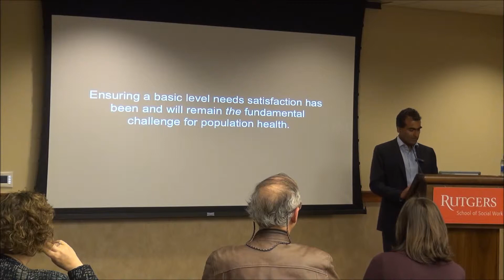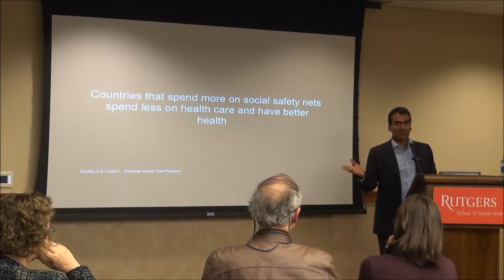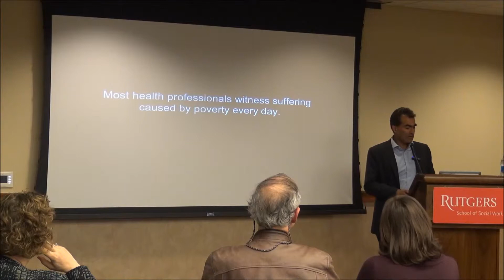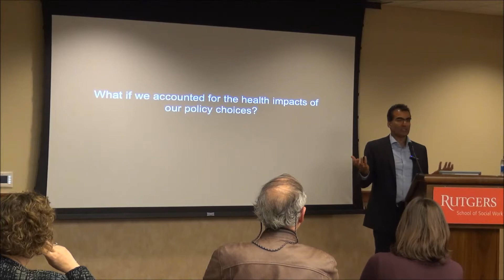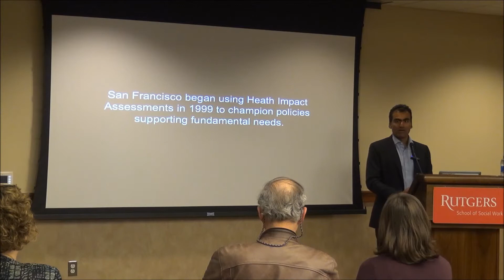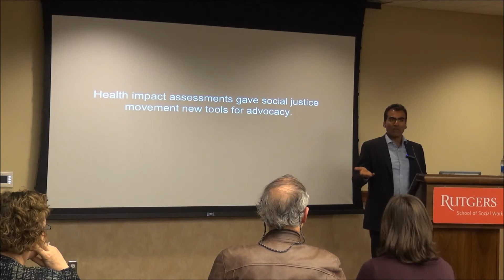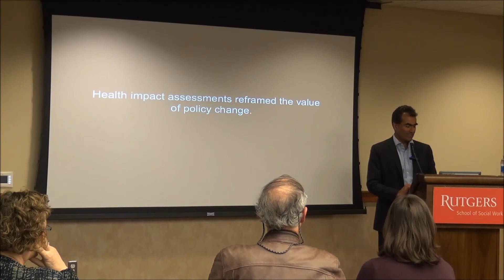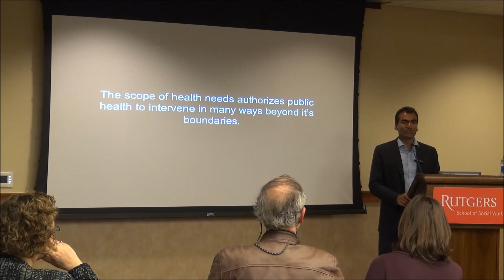Politics and Health: When Practice Moves Beyond Professional Borders (Part 2/3)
Dr. Rajiv Bhatia presents the annual Blanche Grosswald Memorial Lecture at the Rutgers School of Social work on Monday, March 9, 2015.